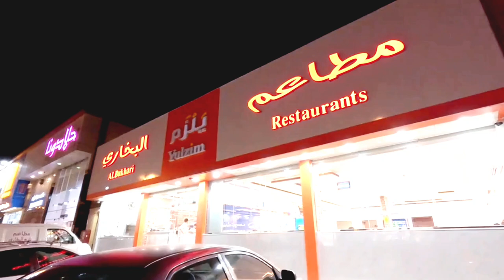Food vlog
Asalawmalikum this channel is for vlogging, life lesson ,facts , stories,real life incidents,some islamic facts as well and you are gonna find some travel stuff also and also this channel will show you some heritage places as well around the world , Also you'll find some motivational stories and facts, that's it I have to say .

Do show your support and shared love towards this channel.

My motive is Do good have good
Have peace and love for each human being .

Motivation # stories of famous ones

And also you can join my Facebook page also